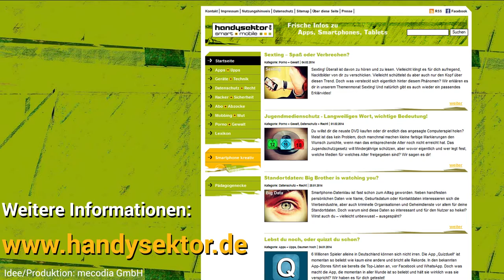Handysektor How to - Kabelchaos vermeiden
In diesem Video zeigen wir euch einen einfachen Trick, wie ihr eure Kopfhörer aufwickeln könnt und ihr dabei das Kabelchaos vermeidet!